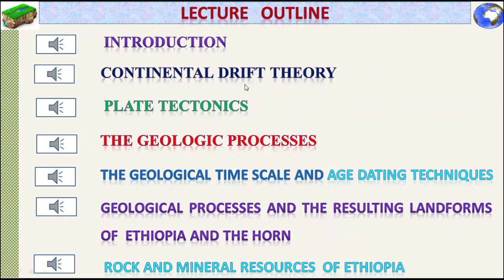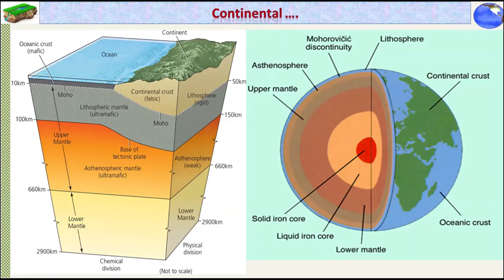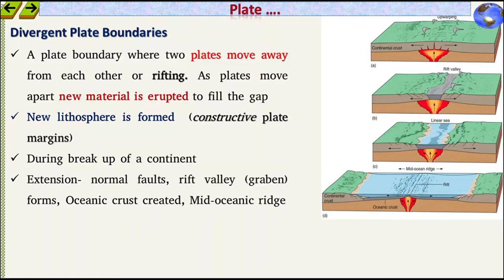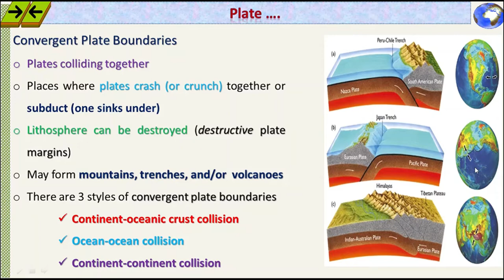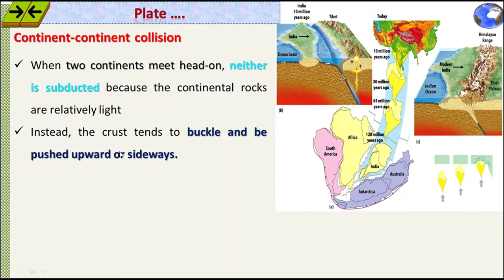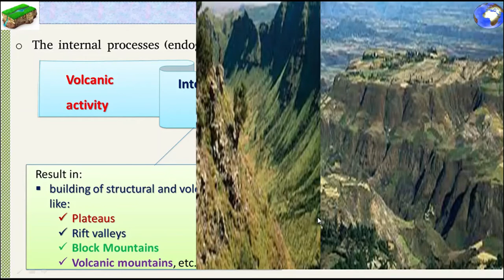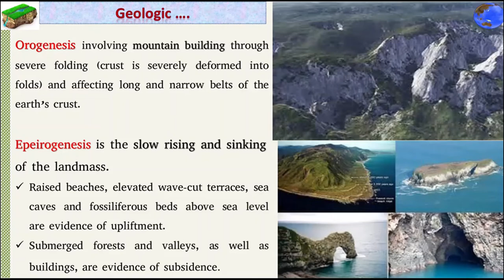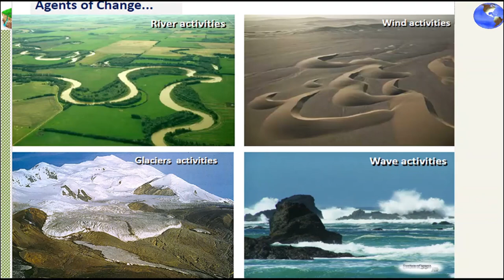Geography of Ethiopia and the Horn: Chapter 2 Part 2. Geology of Ethiopia and the Horn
This Video is about Geography of Ethiopia and the Horn Chapter 2 Part 2. Geology of Ethiopia and the horn. Best lecture with detail explanation. የኢትዮጵያ እና አፍሪካ ቀንድ ጂኦግራፊ ትምህርት ምእራፍ 2 ክፍል 2. ይሀንን ቻናል ሰብስክራይብ ያድርጉ ሌሎችን ይጋብዙ፡ ላይክ ኢና ሼር ማድረግዎን እንዳይረሱ።